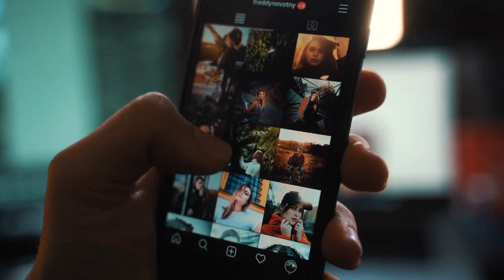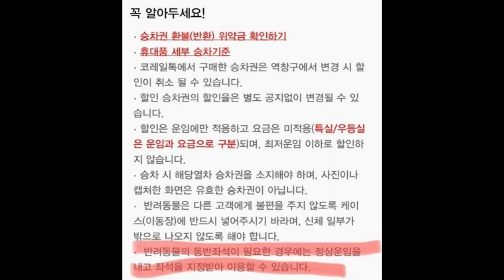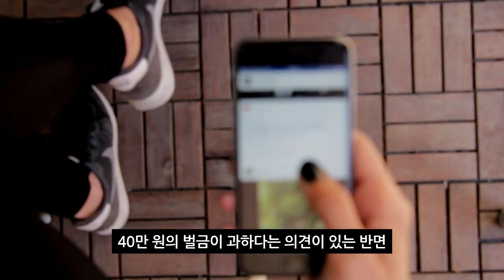"강아지랑 KTX 표 끊고 탔는데 벌금 40만원" 어쩌다 이지경까지..ㅠㅠ(2022년 8월5일)